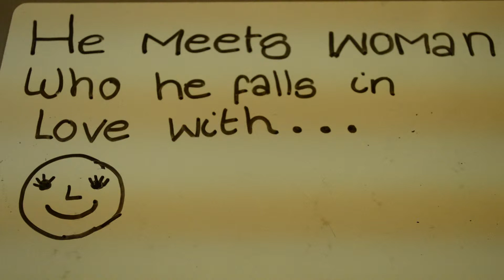Quit It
What will happen in your future if you don't quit smoking now?